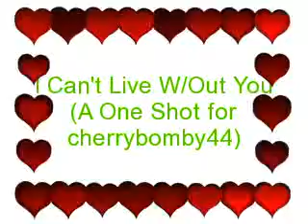I Can't Live W/o You (A One Shot for cherrybomby44) Pt.3 1/2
-Jacob's POV-
One minute I'm chilling in the den with the guys, the next I'm left alone with some chick. Well at least she's cute... I think I'll play around with her a little to entertain myself...

Jacob: You look familiar...What's your name?
Destiny: Who? Me?
Jacob: *looks around* There's no one else in the room.
Destiny: Oh yeah. I'm Destiny... from Physics.
Jacob: Well come sit down, Destiny from Physics. *pats the spot next to him*
Destiny: Next to you?
Jacob: Uh yeah.
Destiny: Ok *smiles*
Destiny sits at the end of the couch & smiles at Jacob.
Jacob: Why are you sitting so far away from me? Come closer.
Destiny: Uhh, I don't know...
Jacob: *scoots closer* What's wrong? You scared?
Destiny: N-No...
Jacob scoots closer to Destiny until she can't move away anymore.
Jacob: Wow... This couch's a little tight huh? Why don't you sit on my lap... to make more room.
Destiny: *gets nervous* Umm, I don't kn---
Destiny cuts off as Jacob gently pulls her onto his lap & starts kissing her neck slowly.
Jacob: *in between kisses* Did you know you taste good?
Destiny: *giggles & blushes* No.
Jacob: Does this feel good?
Destiny: *shivers* Yes!
Jacob makes his way up her neck & rubs her back.
Jacob: I'm going to kiss you on the lips now, do you mind?
Destiny: *leans in to Jacob, closing her eyes* No... WAIT! YES! *jerks back*
Jacob stares at Destiny in shock.
Jacob: You DO mind? You don't want ME, the most popular & wanted boy in school, to kiss you?
Destiny: *blushes* It's not that I don't want you to! I do!
Jacob wraps his arms aroung her waist & pulls her back to him.
Jacob: *nuzzling her neck* Then let me.
Destiny: It's just that... *looks down* Well... I've never kissed a boy before.
Jacob: *freezes* What? *pulls back* You're serious? You're a junior in high school & you've never kissed a boy?
Destiny: Well, yeah...
Jacob: Which means you've never had s---GCO
Destiny: Yes.
Jacob: Oh.
Destiny: But I wouldn't mind if you were my first. *smiles*
Jacob: *reaches in his pockets & digs around* I think I brought some protection along with me... Let me see...
Destiny: NO! Not THAT first! I mean, first kiss!
Jacob: *freezes* Oh. Umm, yeah. I don't know about that...